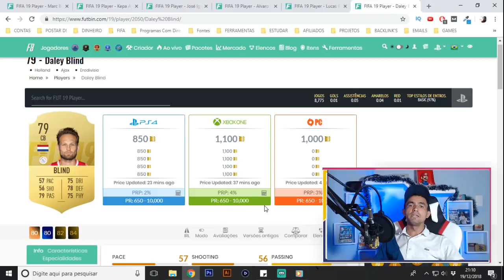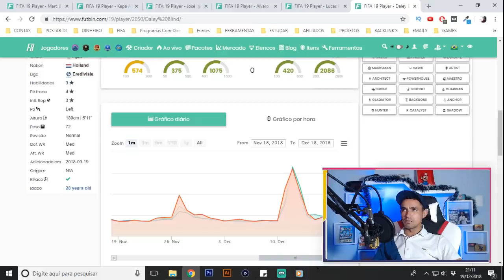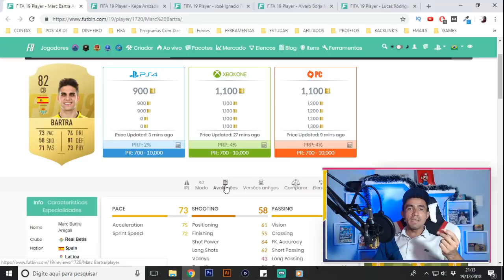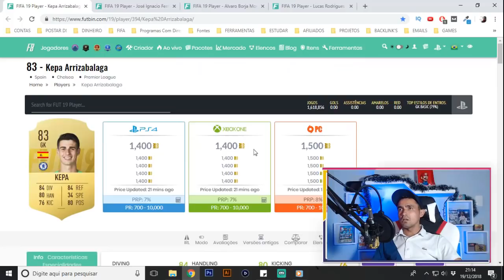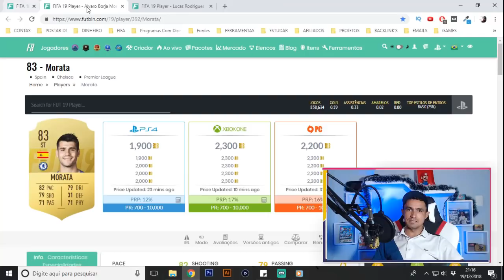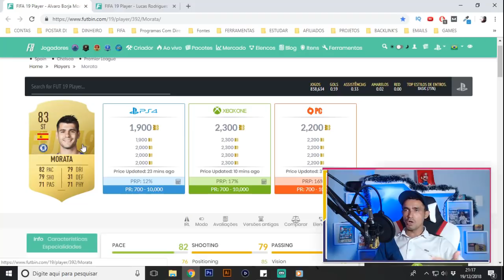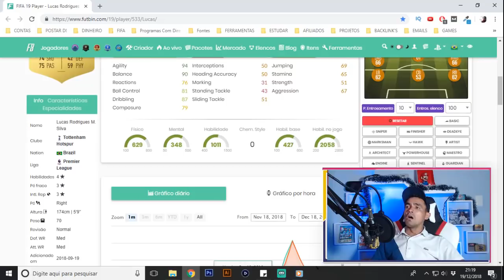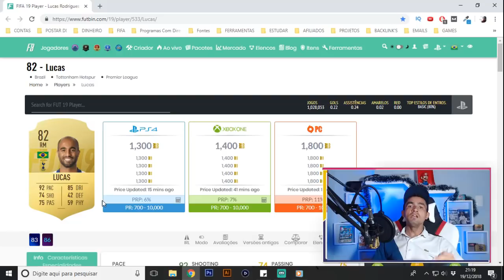Fita 19 Ultimate Team: [Dicas de Trade] 6 Cartas Para Você Lucrar!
SEJA NOTIFICADO DIRETAMENTE NO SEU WHATSAPP SEMPRE QUE A LENDA COMEÇAR UMA LIVE OU POSTAR CONTEÚDO NOVO... Fita 19 Ultimate Team: [Dicas de Trade] 6 Cartas Para Você Lucrar!

Descubra as Melhores Técnicas de Trade Para Ganhar Coins no Fifa Ultimate Team ➥

Se você quiser participar do melhor grupo de Fifa gratuito CLIQUE AQUI ➥

Fala galera, eu sou o Lázaro e neste vídeo quero compartilhar com vocês 6 cartas para fazer trade no Fifa 19 Ultimate Team, essas dicas são validas somente para os próximos dias então aproveite e fique de olho no mercado!